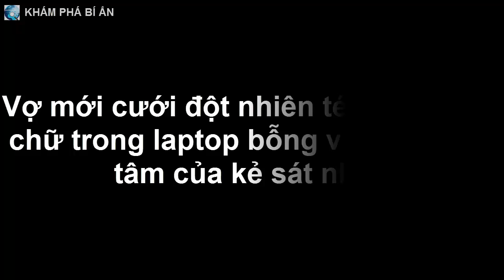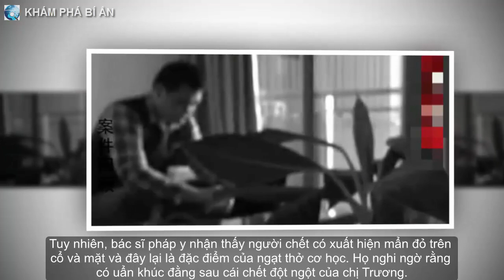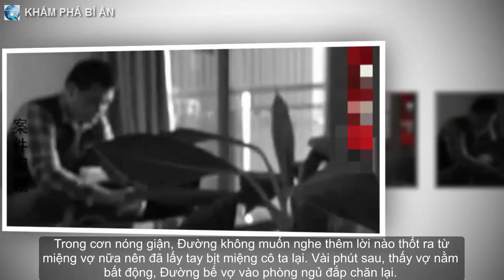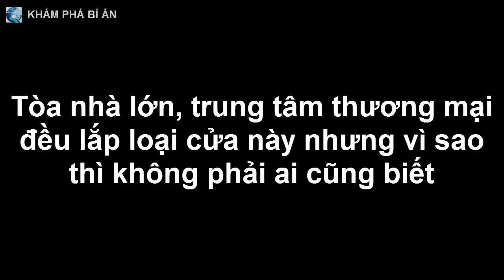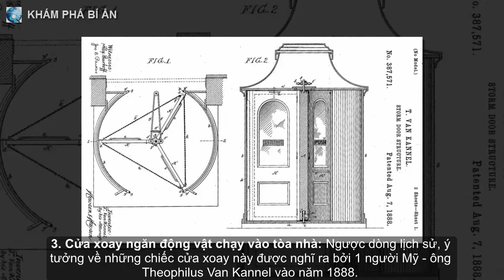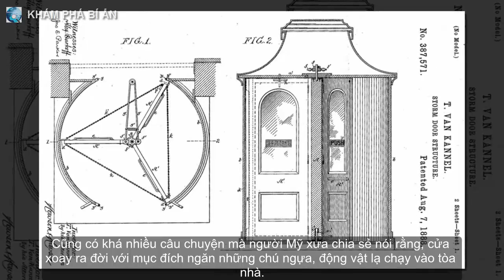Vợ mới cưới đột nhiên qua đời, dòng chữ trong laptop bỗng vạch trần dã tâm của kẻ s á t nhân